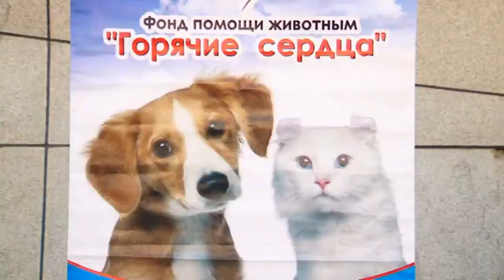Благовещенцам предложили обняться с хаски